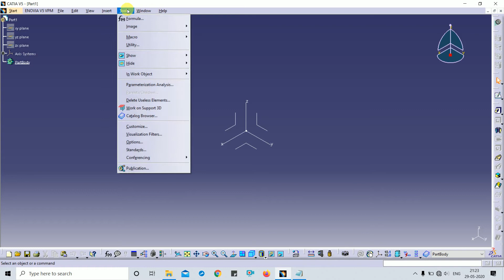CATIA V5 Tutorial || CATIA V5 SETTINGS to change dimension units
1. How to change dimension units in CATIA V5 ?
Tools - Options - General - Parameters and Measure - Units - Change the magnitudes as per requirement.